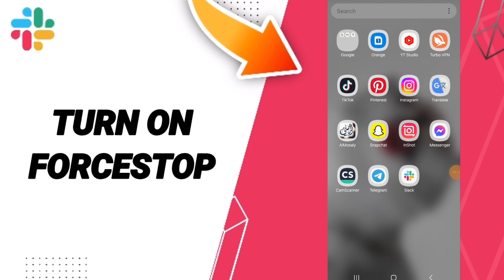How To Turn On Forcestop On Slack App 2024